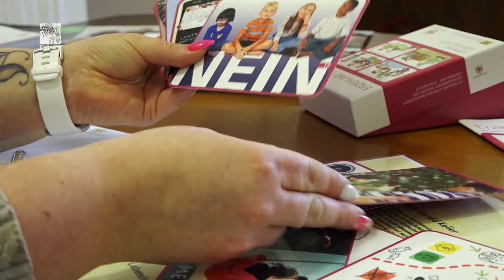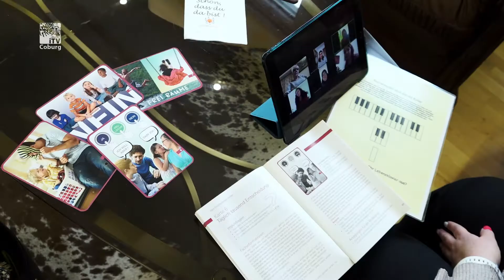Let’s talk - Elterntalk bringt Eltern ins Gespräch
Medien, Konsum, Erziehung und Suchtvorbeugung – Themen, die Eltern beschäftigen. Elterntalk nennt sich das Format, bei dem sich Eltern über diese Themen austauschen. Ehrenamtliche sind jederzeit willkommen.